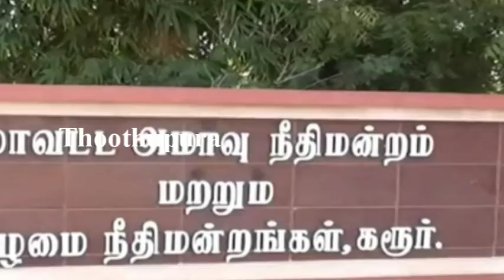வெங்கமேடு பகுதியைச் சேர்ந்த கலைச்செல்வி மற்றும் குமுதவல்லி செய்ததை பாருங்க | Karur